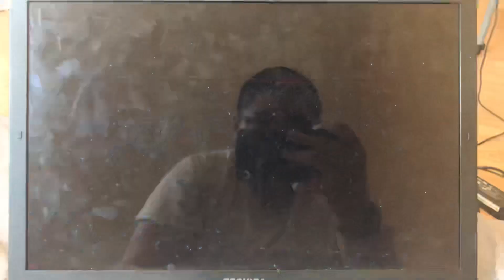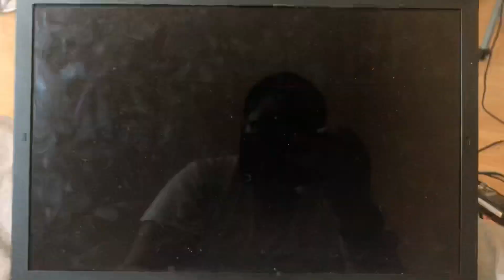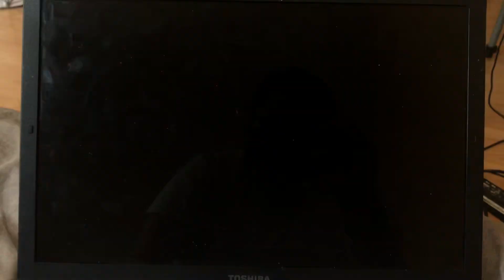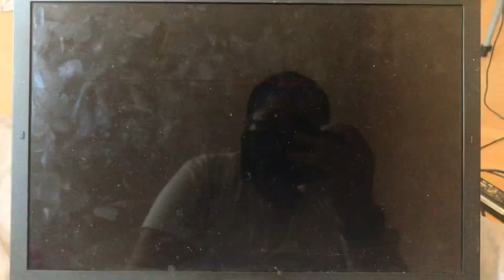Clifford The Big Red Dog: Thinking Adventures (2000) Deleted Scene #13